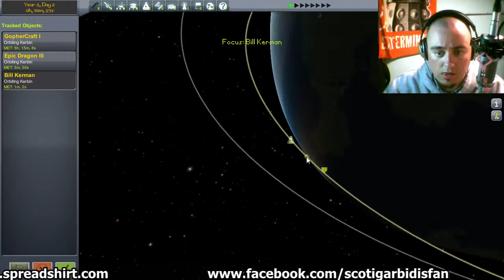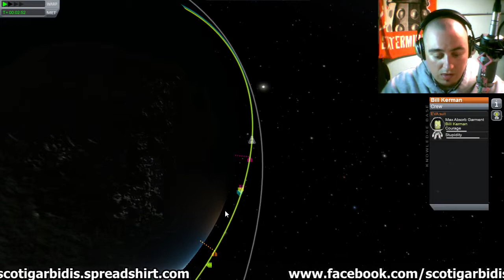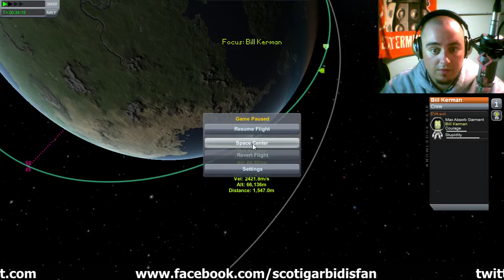Scoti plays Kerbal Space Program - 05/14/14 Part 10/11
Scoti is back playing Kerbal Space Program and tries to improve his space travel skills.

Kerbal Space Program is developed & Copyrighted by SQUAD.  Details on the game and monetization can be found